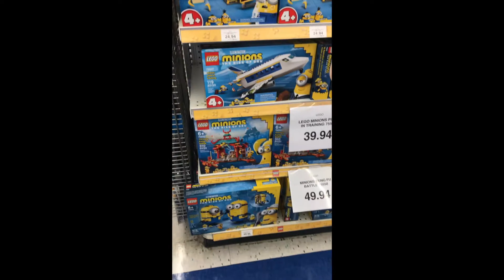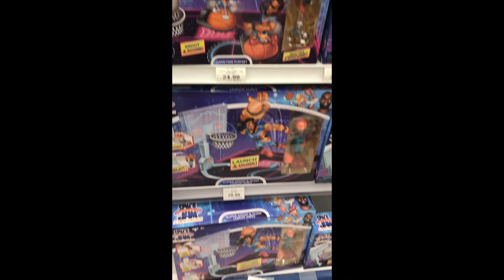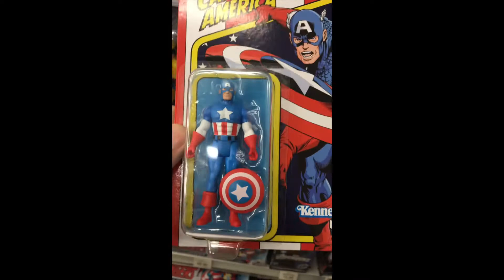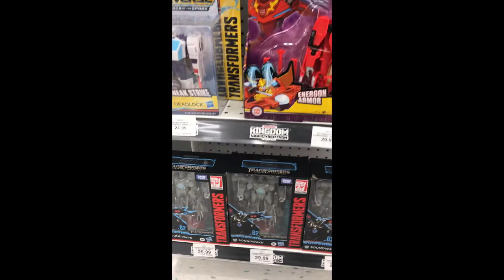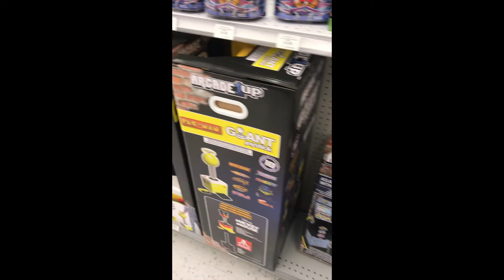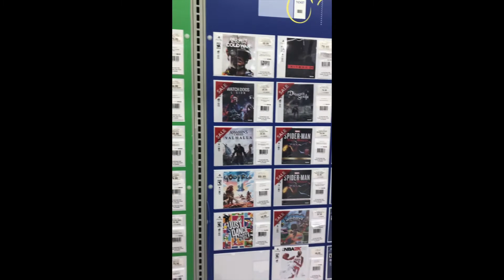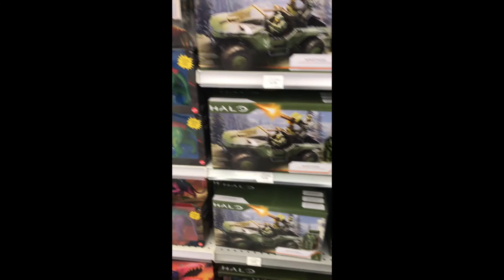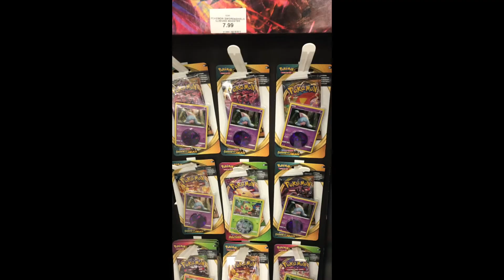Toys"R"Us Canada Recon - June 2021 TRU Visit!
Checking out all the new stock at Toy"R"Us in Windsor, Ontario.

Everything from Lego, to the new Shang Chi marvel legends toys and Arcade1ups.

Having just come out of lockdown it was nice to get out and see all the new stuff in person!